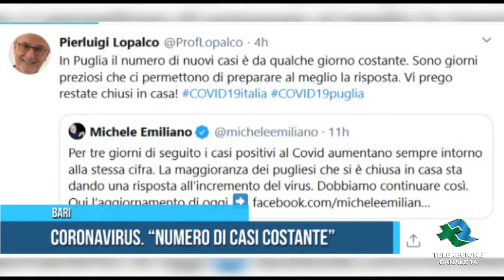BARI Dati covid 19 aggiornamento TG TELEREGIONE 20 03 2020 1